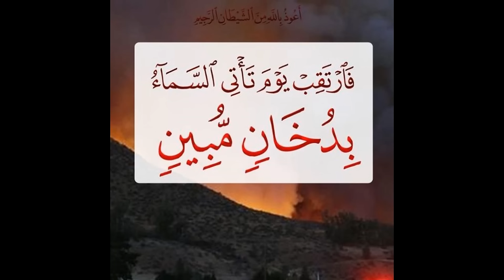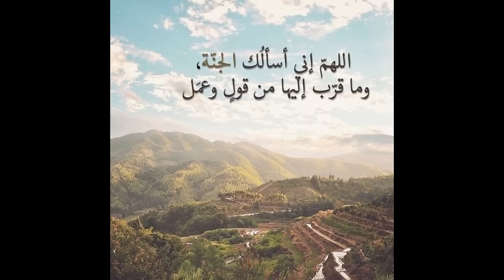44 - سورة الدخان ,,, تلاوة رائعة (خالد الجليل) // 44 - Souret El Doukhan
سورة الدخان ,,, تلاوة رائعة للشيخ خالد الجليل "Sourat Addokhan "Khalid Al Jalil
♥♥♥ قناة أنت المدرب ♥♥♥
♥♥♥ قناة الدعوة و التنمية الذاتية المستدامة إن شاء الله ♥♥♥
♥♥♥ إشتركوا و إدعموا القناة حتى تعم الفائدة ♥♥♥
♥♥♥ وما توفيقنا إلا بالله ♥♥♥